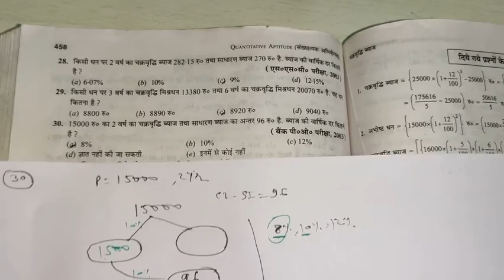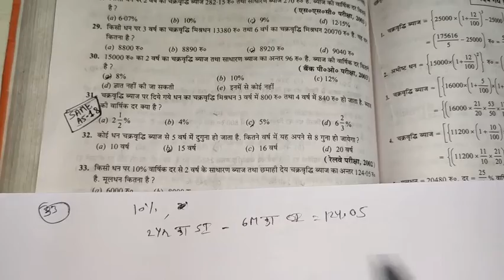R S Agrawal - Compound Interest Part 5